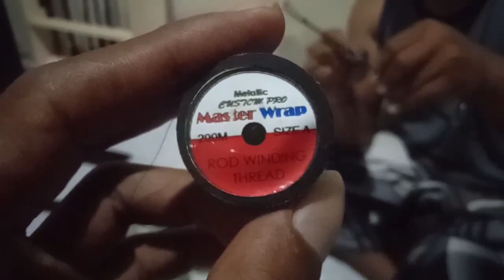cara pasang ring guide pada joran / teggek